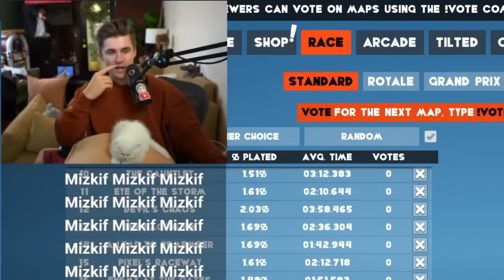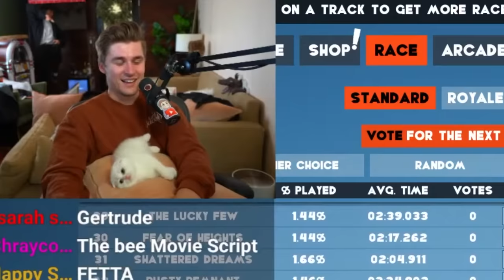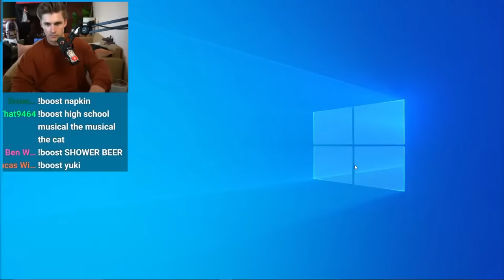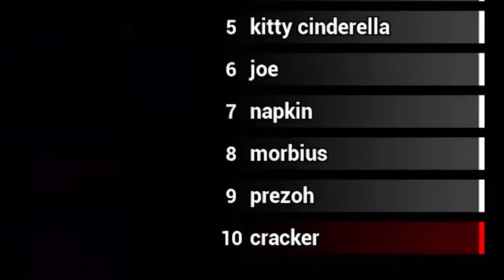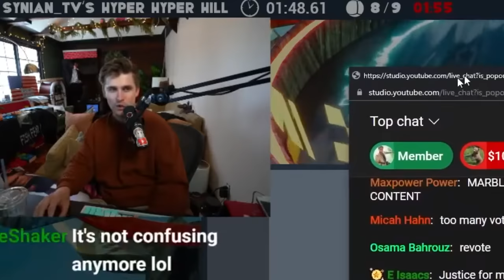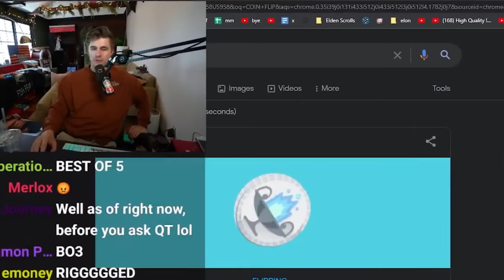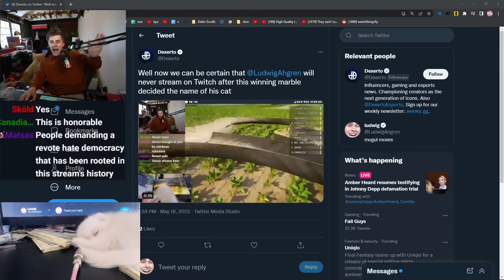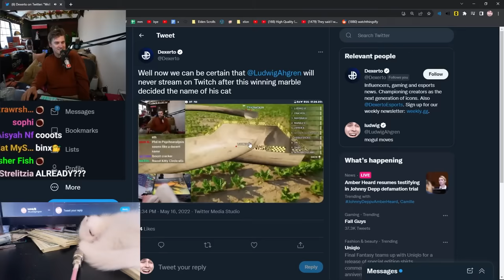My Girlfriend made me get a cat.